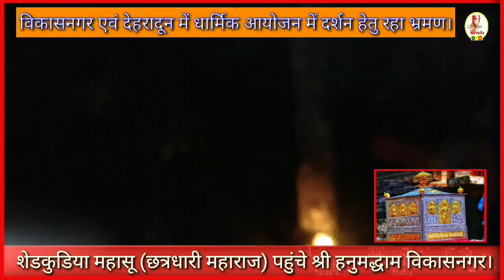रात्रि विश्राम हेतु शेडकुडिया महाराज छत्रधारी महाराज पहुंचे श्री हनुमद्धाम विकासनगर।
विकासनगर में धार्मिक आयोजन में छत्रधारी महाराज दर्शन देने हेतु प्रवास पर निकले शेडकुडिया महासू पैदल यात्रा दल रात्रि विश्राम के लिए श्री हनुमद्धाम में पहुंचा यहां से सुबह 25 सदस्य दल दसऊ चल्दा महाराज के लिए हुआ रवाना जहां दल रात्रि विश्राम करेगा वहां से हिमाचल प्रदेश के खशधार के लिए रवाना होंगे जहां पर शेडकुडिया महाराज की डोली वर्तमान में विराजमान है। आपको बता दें छत्र के दर्शन हेतु भक्तों ने पूजन कर आशीर्वाद लिया। दल के वजीर ने बताया कि इस यात्रा को लेकर कई मान्यताएं हैं, भक्तों की आस्था का केंद्र हैं यह यात्रा हिमाचल के रोहडू से विकासनगर एवं देहरादून में किसी भक्त के धार्मिक आयोजन में सम्मिलित होकर पुनः वापिस पछवादून के मार्ग से होकर हिमाचल खशधार के लिए जाएगी इस मौके पर (वजीर) जयपाल सिंह, (वजीर) जगपाल सिंह, (देवमाली) नारायण दत्त गौड, कमलेश चौहान, नरेंद्र सिंह चौहान, हरदयाल सिंह चौहान, आयुष चौहान, बिशन सिंह रावत आदि सेवादल सदस्य एवं हनुमद्धाम समिति के हितेश, योगेश, रुद्र बहादुर थापा, विरेन्द्र, संजय गख्खड़ आदि कार्यकर्त्ता उपस्थित रहे.